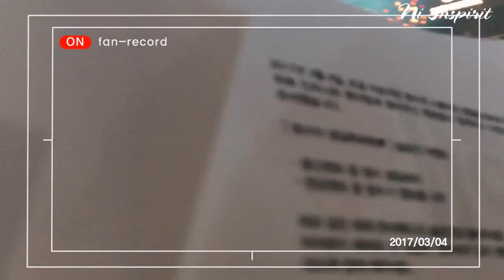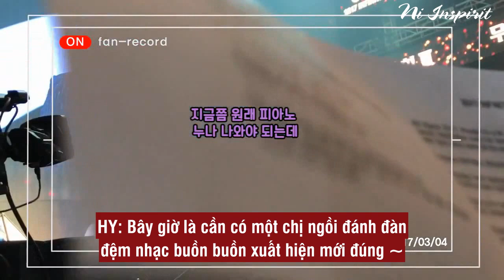[VIETSUB] L cùng fan tại INFINITE Rally 3 - Event mừng sinh nhật L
Video from 덕후일기장 in-cord
Vietsub by Ni ^^
Please don't take out without permission.

*Nếu có sai sót xin bỏ qua vì mình chỉ đang học tiếng Hàn chưa quá thành thạo.